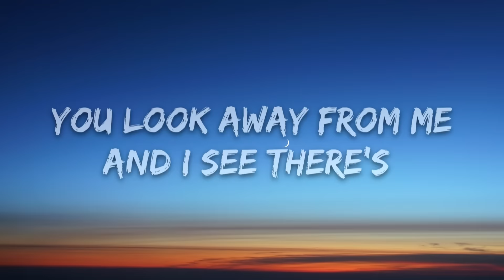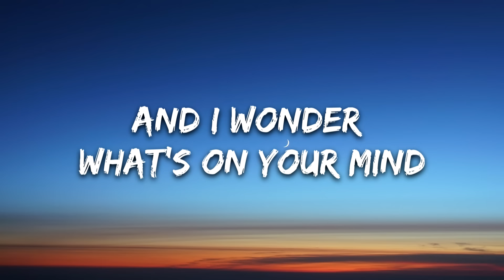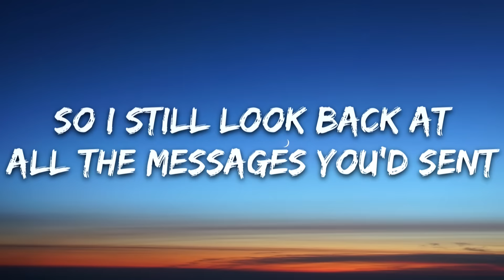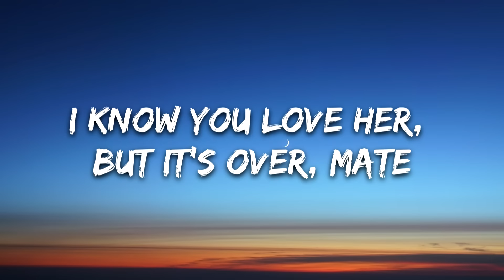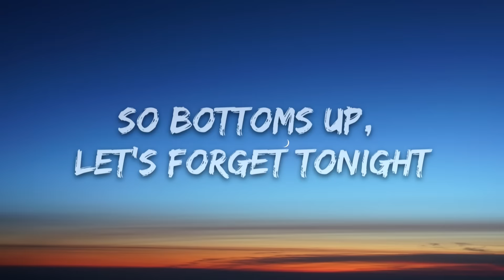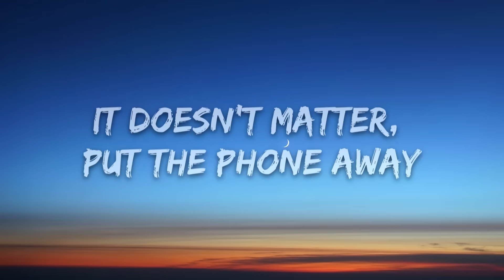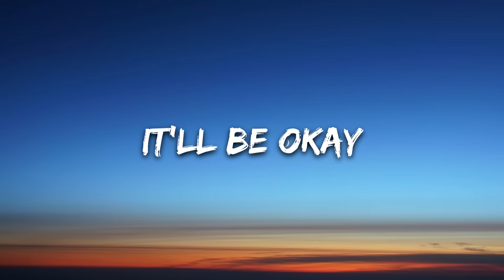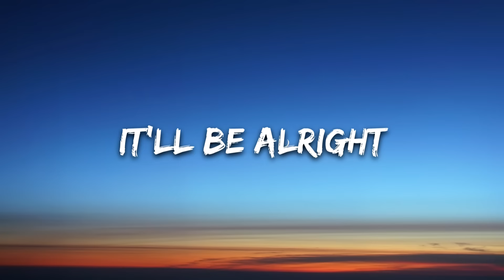Dean Lewis - Be Alright (Lyrics)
🎤 Lyrics: Dean Lewis - Be Alright

[Verse 1]
And I feel the colour draining from my face